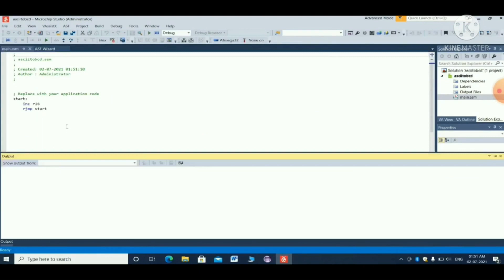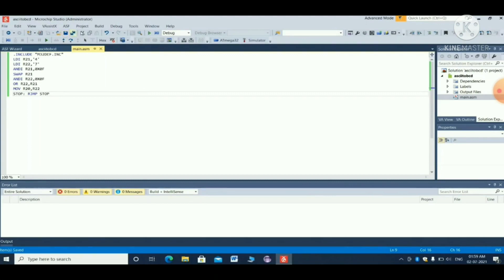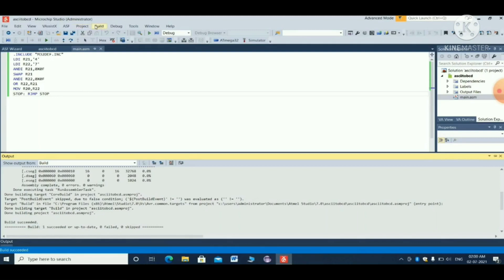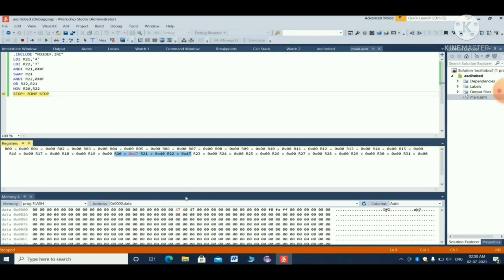Ascii to Bcd AVR Program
ASCII to  BCD Conversion-Microcontroller Lab